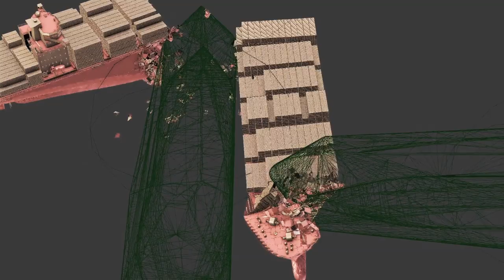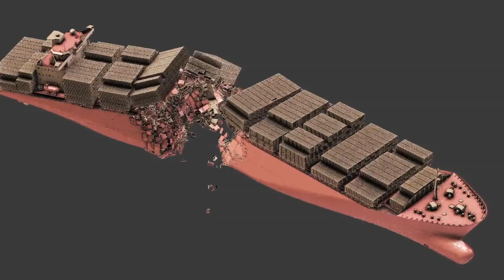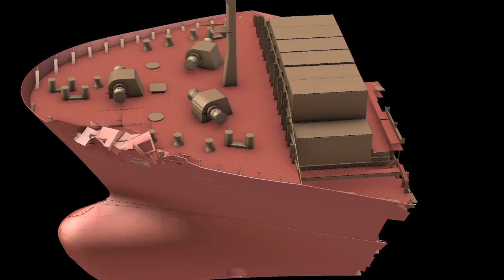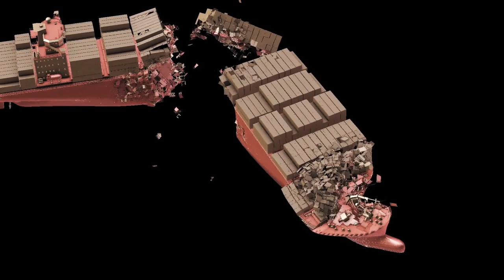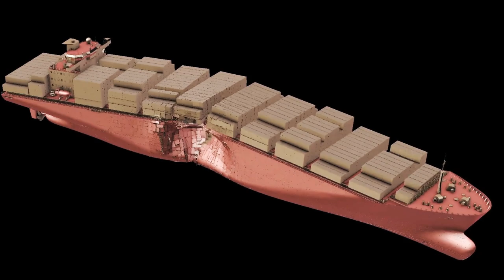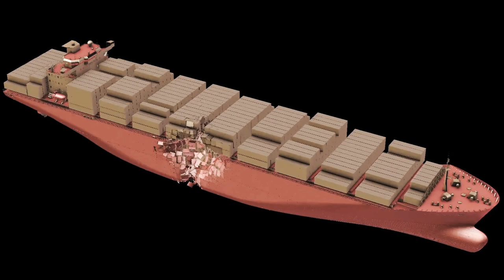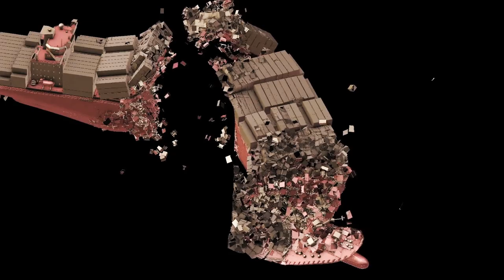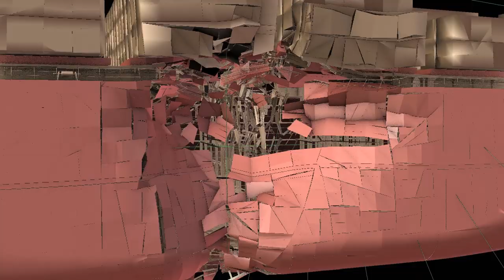Ship Collision Structural Simulation - Dev Reel #1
This is a first look behind the scenes of the short movie "Nostalghia" by the Finnish artist Jaakko Niemelä.

The simulation were done with Bullet Constraints Builder and Fracture Modifier in Blender.

Related: World Bora, Raba, Kollision, Schiffskollision, Carnival Glory cruise ship crashes into the Carnival Legend in Cozumel